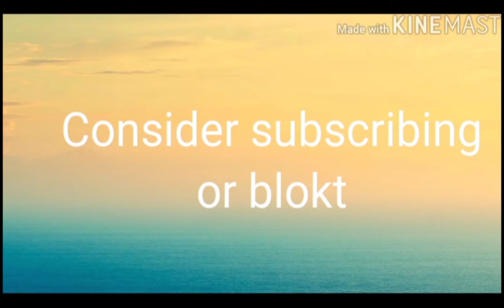Call of duty funny parts & Highlights